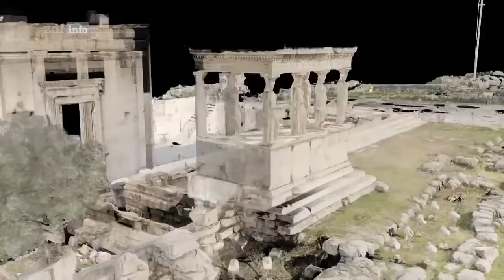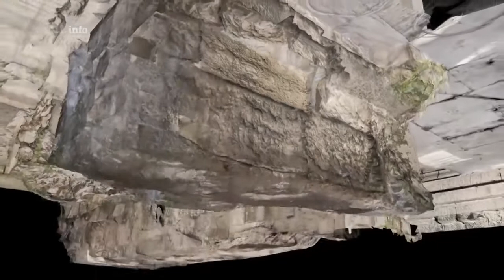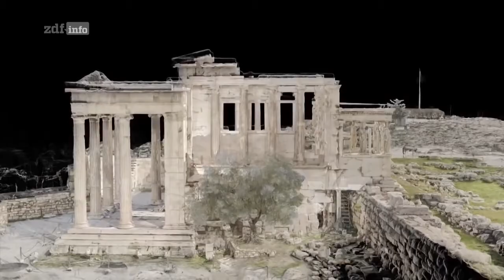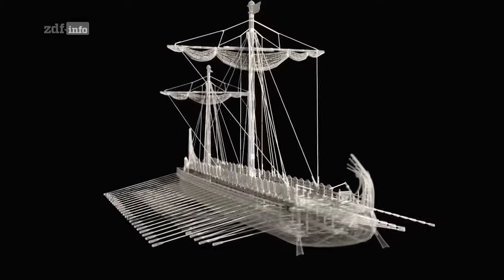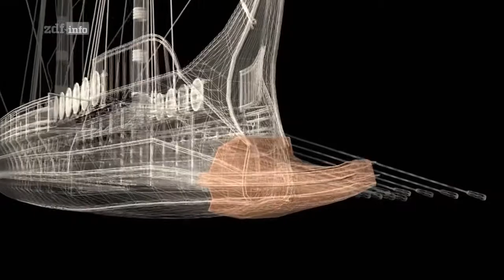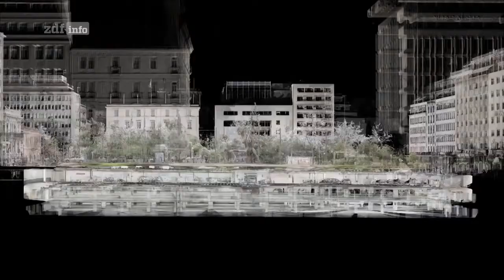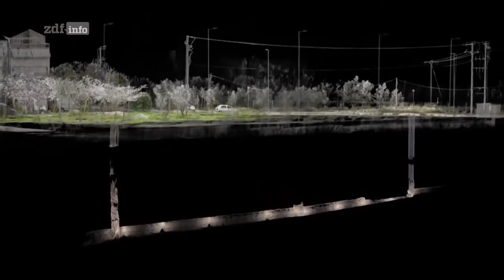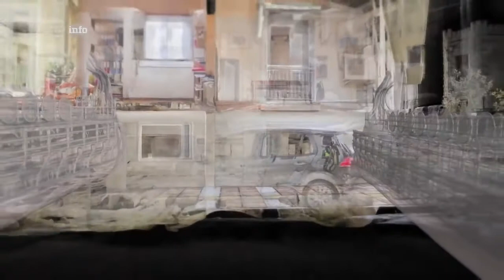Geheimnisvolle Unterwelt Athen DOKU 2019 HD